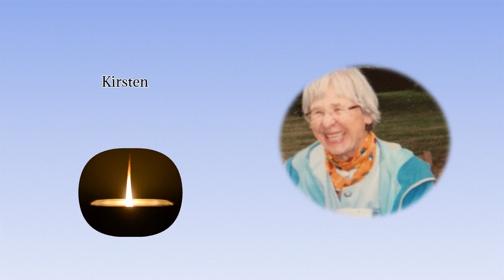Faith Lutheran -ALL SAINTS DAY 2020 Special Video